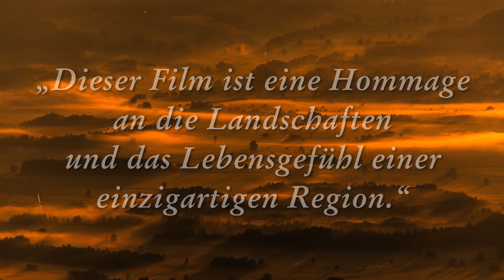Der Chiemgaufilm - Open-Air-Kino Sommer 2015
Der Chiemgau in Spielfilmlänge in bestechender Bild- und Tonqualität.
Ein unvergeßliches Filmerlebnis für Urlauber und Einheimische.
Aktuelle Version mit vielen neuen Aufnahmen und Geschichten.

Bildgewaltig & Emotional & Informativ

Auch in diesem Sommer zeigt der Chiemgauer Filmemacher Stefan Erdmann seinen ausgezeichneteten Filmvortrag an einigen besonderen und schönen Orten im Chiemgau – live unter freiem Himmel. Jahrelang war Erdmann mit seinen Kameras unterwegs und hat einen bisher einzigartigen Film über die vielfältigen Landschaften und das Leben der Menschen in der Region Chiemsee-Chiemgau-Alpenland erarbeitet. Eine Hommage an das Lebensgefühl dieser Region und ein unvergeßliches und inspirierendes Filmerlebnis für Urlauber, Naturliebhaber und Einheimische.